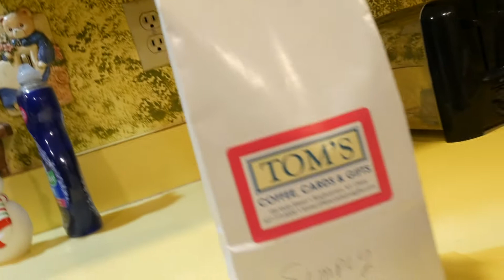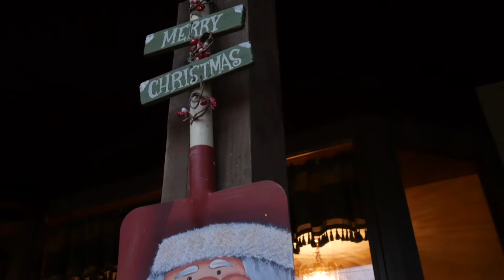OUR PRESENT TO YOU! (SAMECITY VLOGS)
Our new EP is available everywhere!